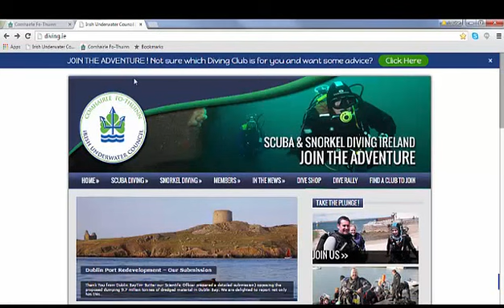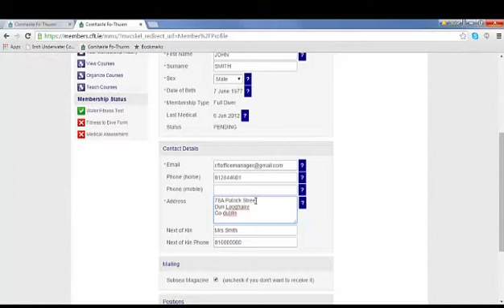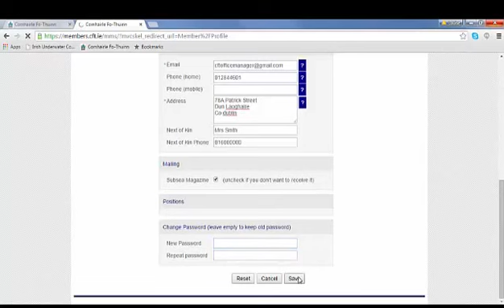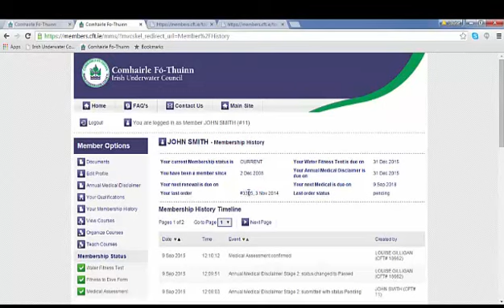COMS Members Tutorial: How to Login and Edit Your Profile